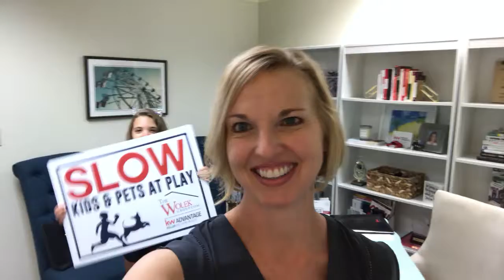SLOW! Kids and Pets at Play! From The Wolek Group Keller Williams Realty Advantage Tulsa, OK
School is out and so are the kids and pets! Keep them safe by displaying one of these signs in your front yard! Simply click on the Google Form below and complete the info so we can get one to ya!

Also, we LOVE giving back to the community. With schools out for summer, many kids will not have the meals that they get during the school year. Let’s donate to the Food Bank so they can help so many families around our area. Make a donation to our non-profit, Keys to the City and we’ll match your donation up to $500!

Buying a home?

Selling a home?

The Wolek Group
Keller Williams Realty
2651 E. 21st St #100
Tulsa, OK, 74114